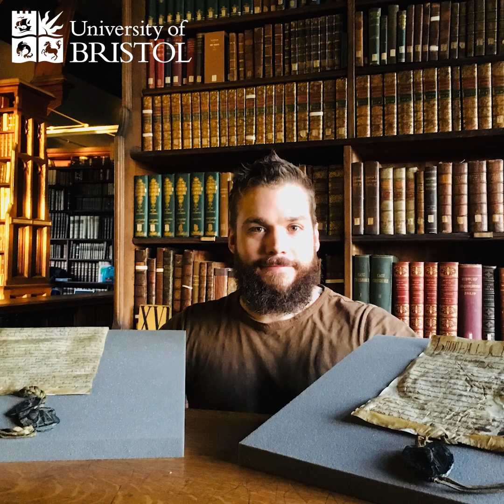Bristol academic discovers ancient royal charter in Durham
A rare, original royal charter from the first year of King John’s reign has been discovered in Durham by academic from the University of Bristol.

The document, which was not previously known to have survived, carries the seal of King John and is dated 26 March 1200, issued in York, exactly 819 years ago today.

The document is held in the archives of Ushaw College, one of the core collections as part of the Durham Residential Research Library (RRL), managed by Durham University. It was identified by Dr Benjamin Pohl during his time as a Visiting Fellow at the RRL.